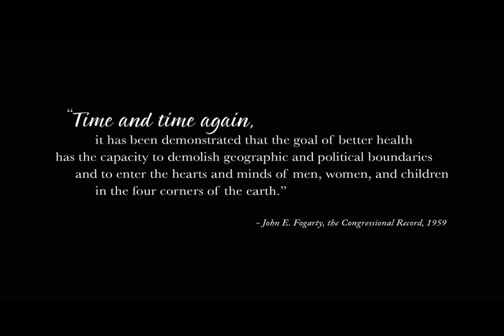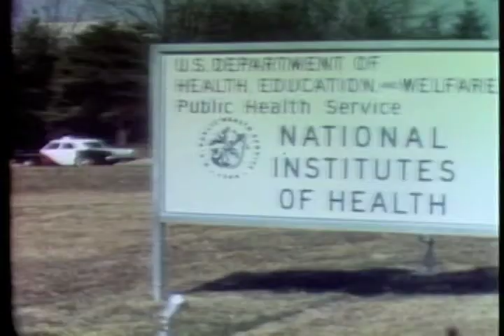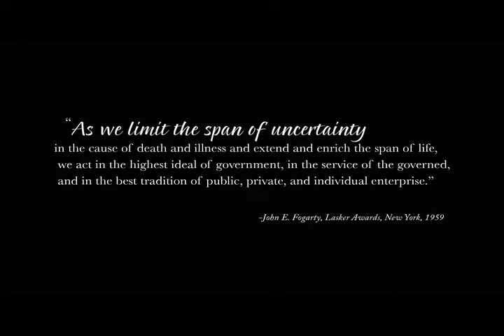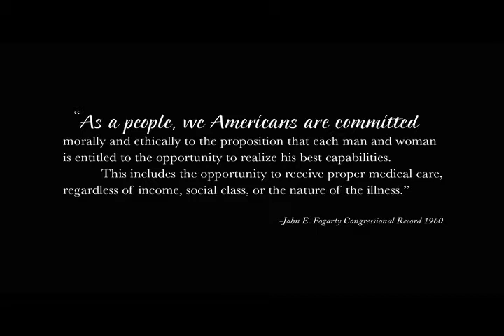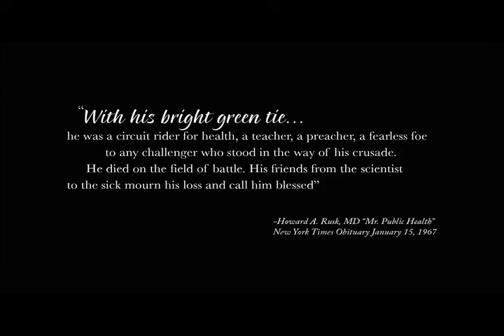3:23:13 event video #1 REV2